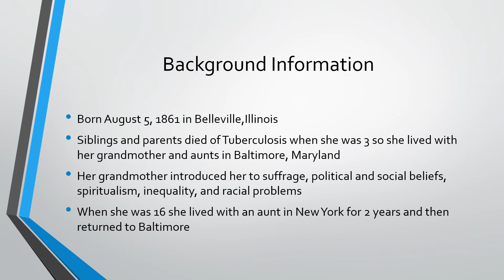Mary Ellen Richmond theorist video Aschermann